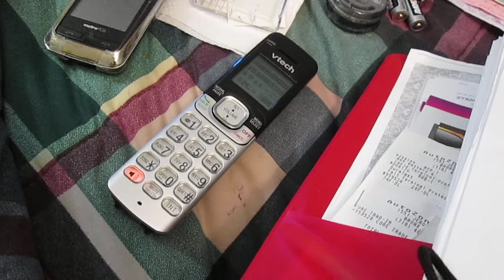My Geico Chat about Gelina Itskovich+Kids Power, Inc Part 2 on 3 26 14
1 of 2 parts of a telephone  conversation about the relationship between the mafia and certain GEICO's employees.   This shows  how Mafia members, like Kevin M. McGuire and its Russian-Mafia Associate, Galina Itskovich [the president of a company --called Kids Power, Inc.—that was used by Kevin McGuire to defraud MILLIONS of dollars from the USA Government during a period of about 8 years], retaliate against  the victims of the mafia through GEICO.  Certain GEICO's employees work with this mafia, in exchange of Government Assistance for which they don't qualify, [paid by members of the mafia who are also government employees in charge of processing government assistance for citizens who do qualify for it].